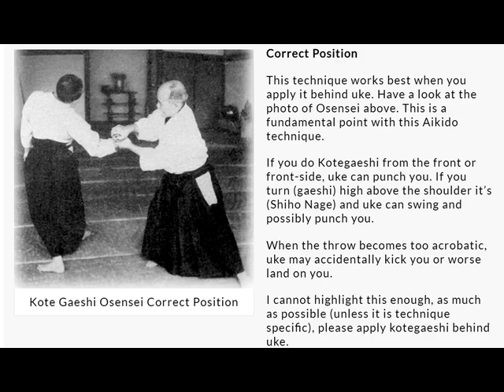phương pháp tập đòn khóa kotegaeshi và tránh những cách đánh màu mè